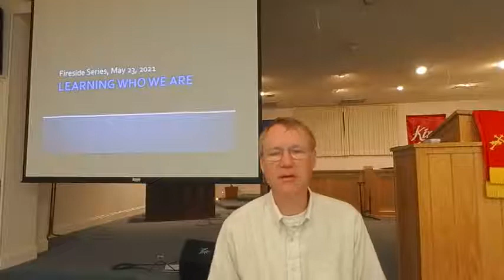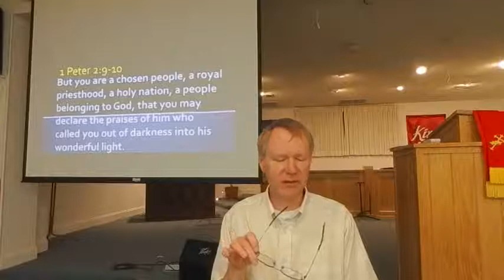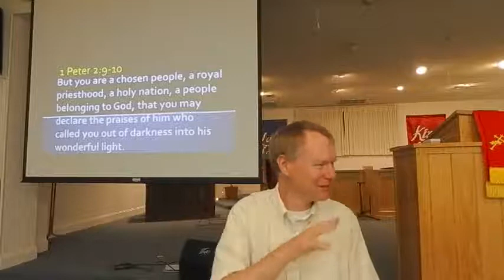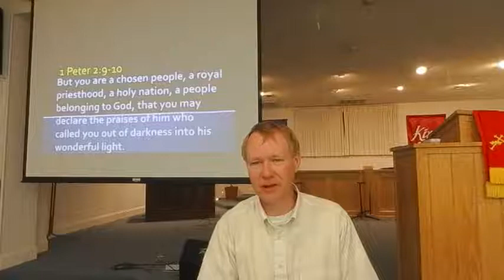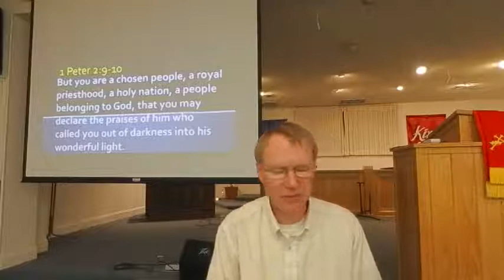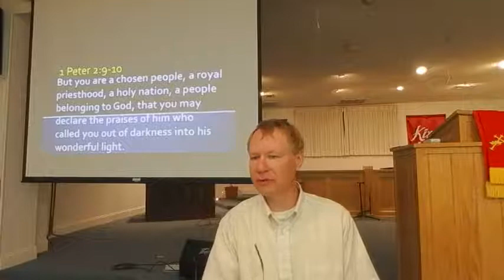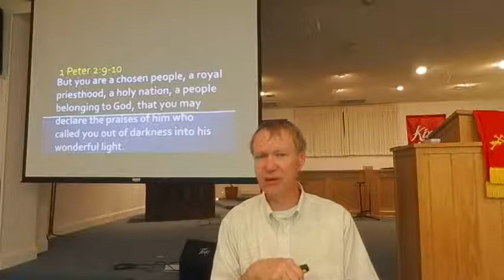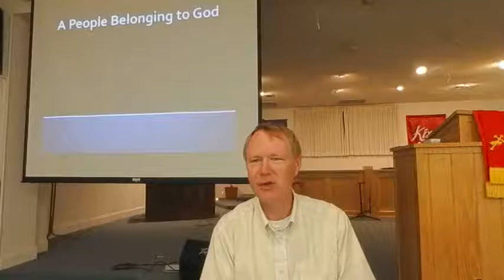Learning Who We Are, May 23, 2021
Pastor Sam Walsh leads a live Sunday School class on 1 Peter 2:8-9.